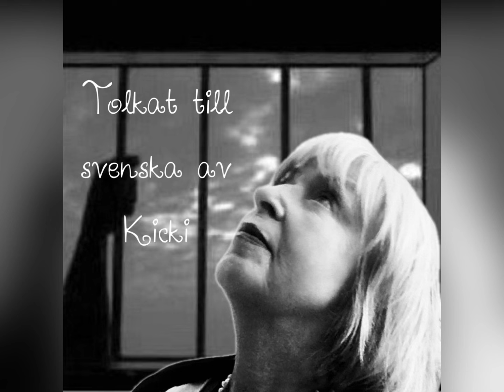Mapusun içinde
Kicki Oskarsson sjunger och spelar sin egen svenska text till Pir Sultan Abdals lyrik. Cemal Özkan spelar baglamasaz.